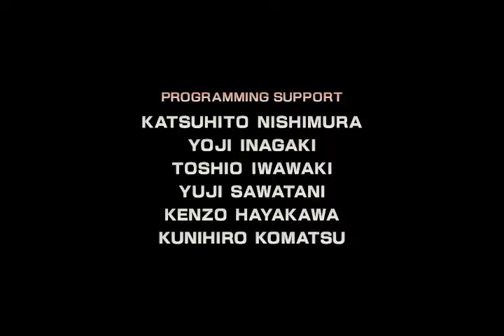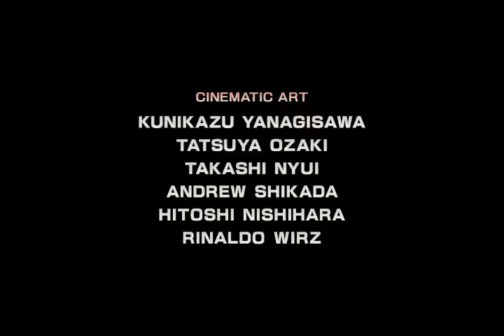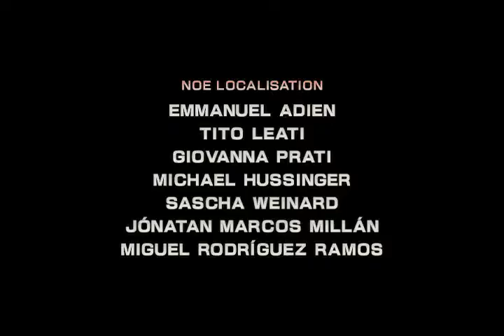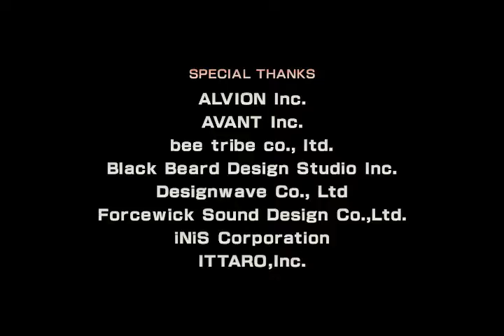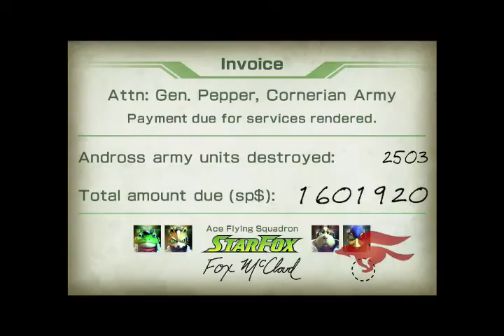Star Fox Zero: Part 8: Conclusion: Cyberspace Climax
Andross has become mad with technology and becomes a robotic head with hands, luckily Fox's father helps him destroy Andross in the end.